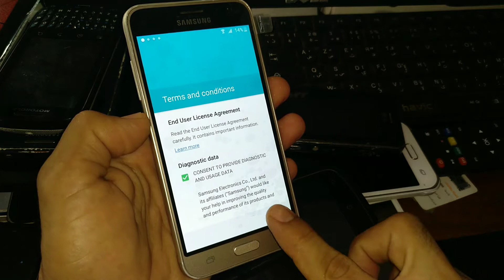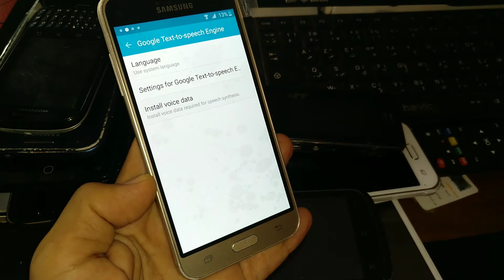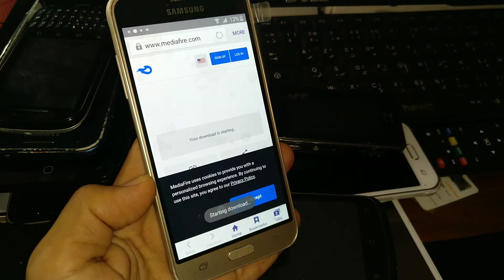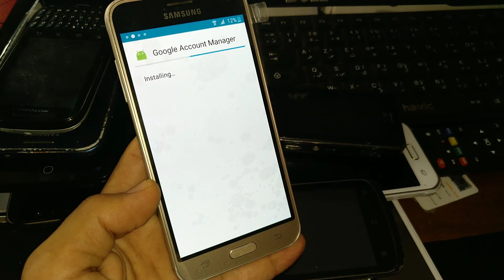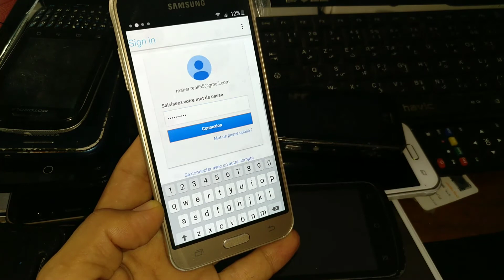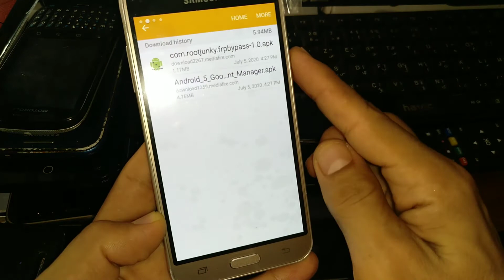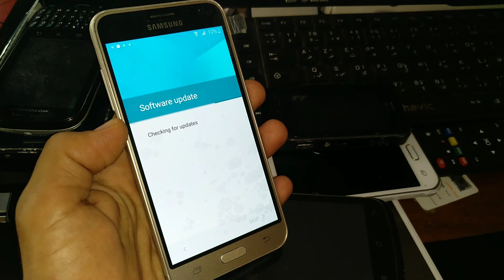Remove a Google account Samsung Galaxy J3 (2016)